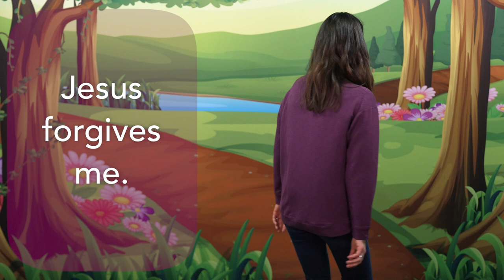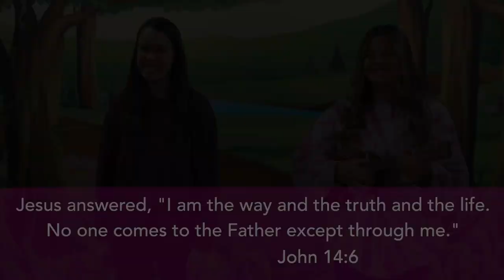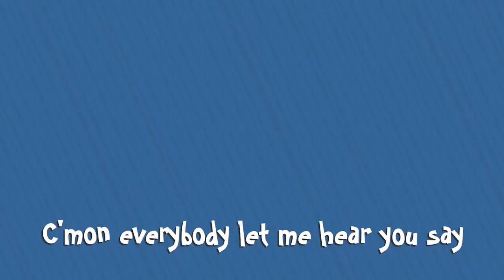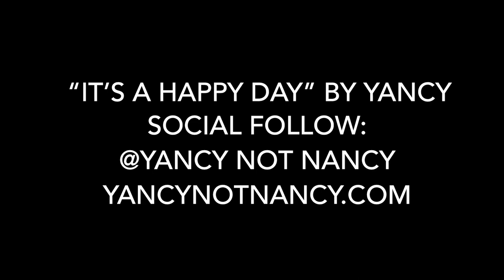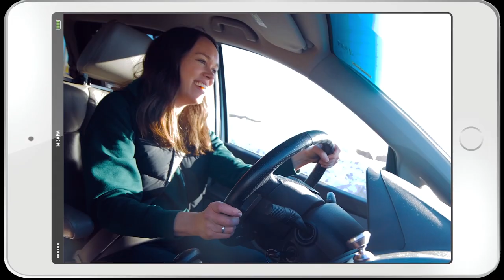Rocky's Road Trip // Jesus Heals a Paralyzed Man // Kid-O-Deo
Let's go on a road trip together and discover more about the life of Jesus! This week, we'll hear the Bible story of Jesus forgiving and healing a paralyzed man and learn that Jesus forgives us.

Kid-O-Deo is a ministry of Eagle Brook Church for kids ages birth-Kindergarten. We create engaging Bible lessons to help kids grow in their faith and become a lifelong followers of Jesus.